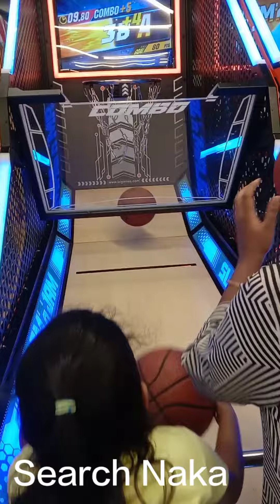Play basketball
Let's Play basketball